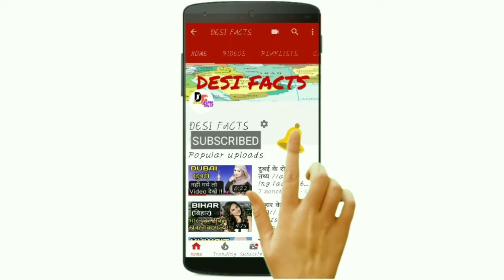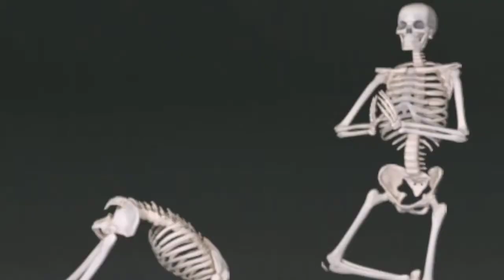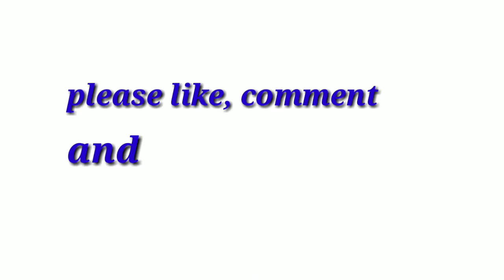Djibouti country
Hello guys today we provide something amazing and interesting facts about Djibouti, today we will tell you the laws of Djibouti and such facts that you always wanted to know, i hope you will like this video. thanks

About desi facts..👉 guys in this channel we are always discuss about interesting facts which are amazing, knowledgeable, mystery and top 10 etc